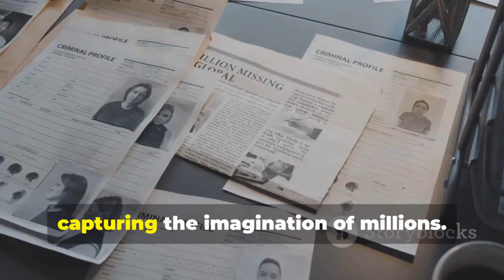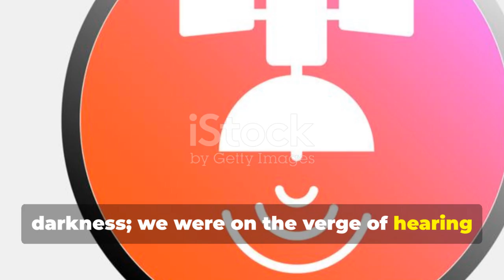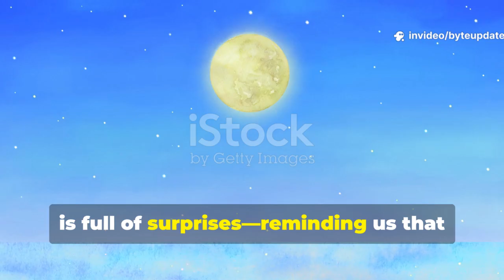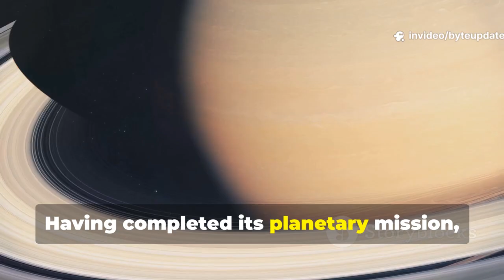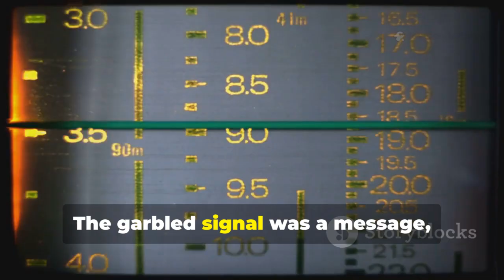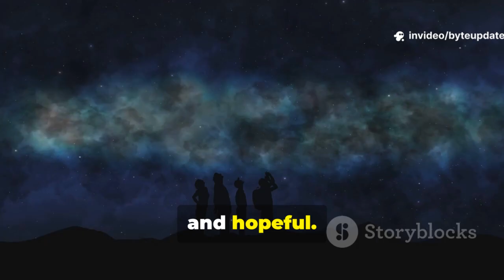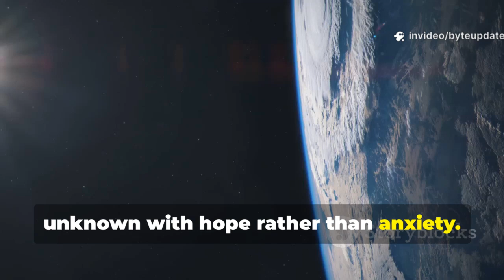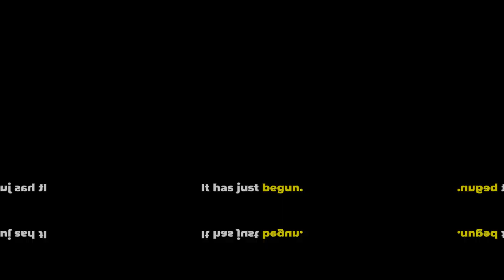NASA Confirms Voyager 1 Has Achieved the Impossible!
NASA has confirmed that Voyager 1 has crossed into interstellar space, achieving what many once thought impossible. It is now the farthest-traveled human-made object in history, over 14 billion miles from Earth. This spacecraft is giving us our first direct measurements of the interstellar medium—something no other mission has accomplished.

What makes this achievement even more remarkable is Voyager’s age. Launched in 1977, its systems were designed for decades, not centuries. Yet, it continues to work, providing crucial data about the density of plasma, cosmic radiation, and the influence of our Sun in the galaxy.

Voyager’s data helps scientists build models for how stars interact with interstellar space. These models are not just about curiosity—they are vital for future human missions beyond the solar system. Every piece of information Voyager sends back is a guide for humanity’s next steps.

Beyond science, Voyager 1 carries humanity’s spirit of exploration. With the Golden Record aboard, it carries the voices and music of Earth, serving as a silent ambassador to the cosmos. Voyager’s success is not just NASA’s—it belongs to all of humanity.

References: NASA.gov, Space.com, LiveScience